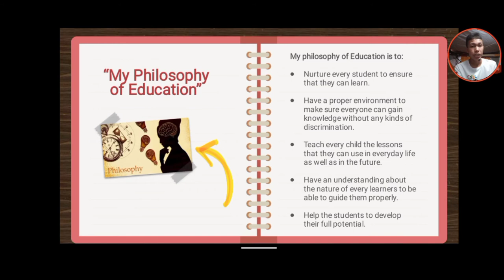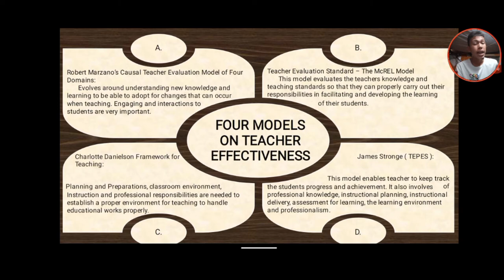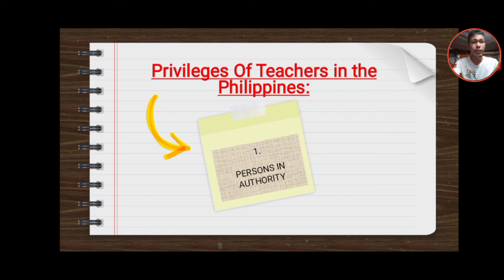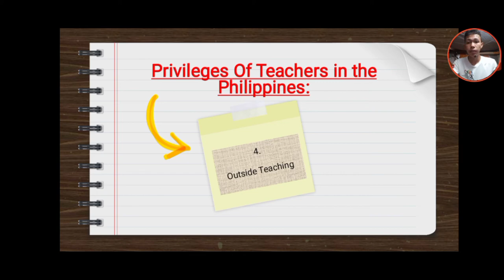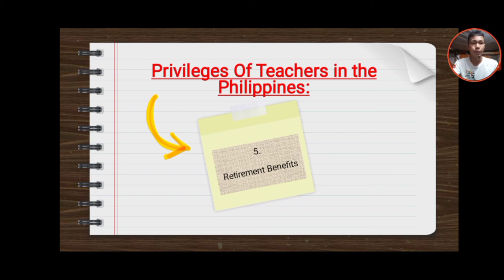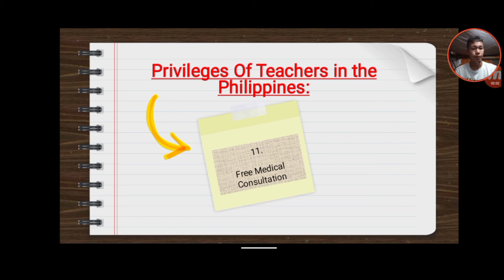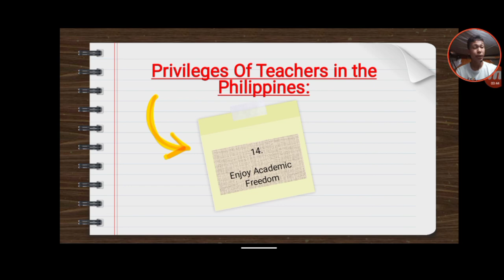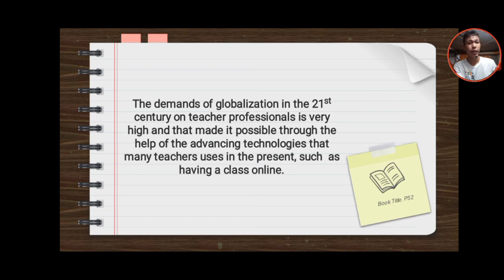Formulating My Philosophy Of Education